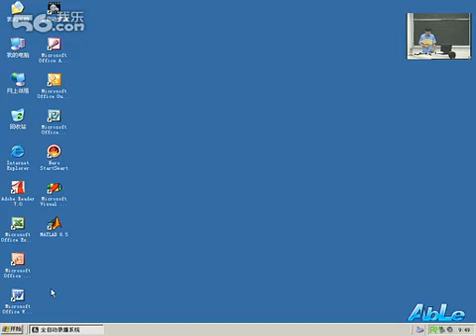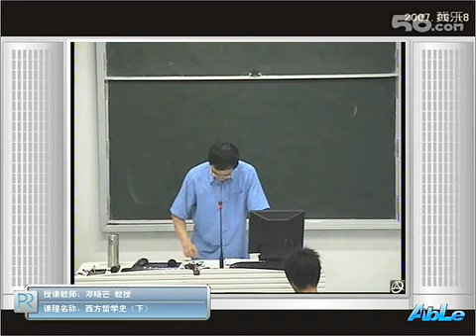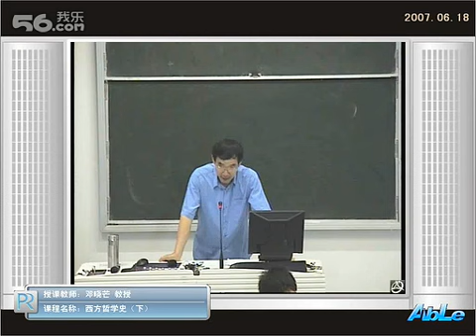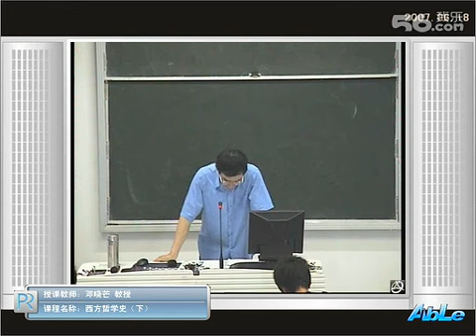西哲史38黑格尔01